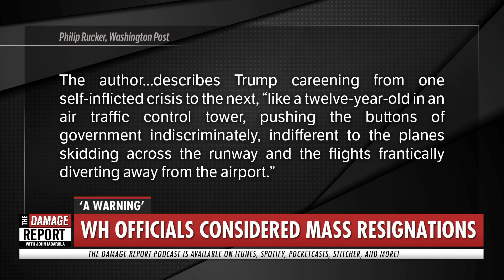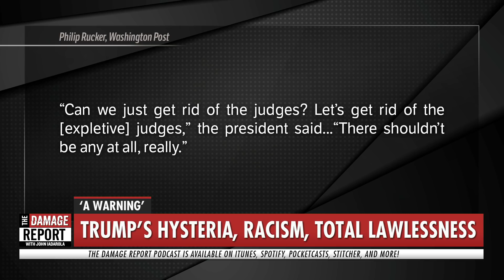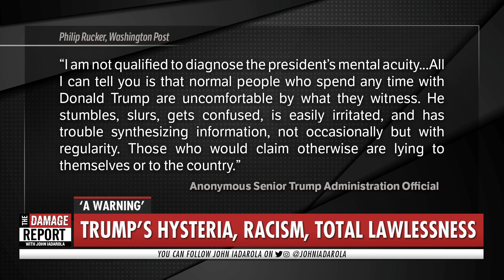STUNNING Revelations In New Book From Inside Trump's White House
A new (anonymous) book 'A Warning' depicts hysteria, racism, and total lawlessness from inside Trump's White House. John Iadarola and Brett Erlich discuss on The Damage Report. Follow The Damage Report on Facebook

"The anonymous White House official who wrote of a “resistance” movement working to save the nation from Donald Trump’s worst impulses makes a stunning claim in their upcoming book: that members of the Trump administration once considered doing something brave. In A Warning, which describes the president as a cruel, narcissistic buffoon and seems to be aimed at readers who’ve been in a coma for the past four years, Anonymous writes that in 2018, top Trump officials weighed resigning en masse in an attempt to sound alarms about their boss, but ultimately declined to do so out of concern that their “midnight self-massacre” could leave the government even more debilitated.

“I am not qualified to diagnose the president’s mental acuity,” the author writes, according to excerpts of the book obtained by the Washington Post. “All I can tell you is that normal people who spend any time with Donald Trump are uncomfortable by what they witness. He stumbles, slurs, gets confused, is easily irritated, and has trouble synthesizing information, not occasionally but with regularity. Those who would claim otherwise are lying to themselves or to the country.”*